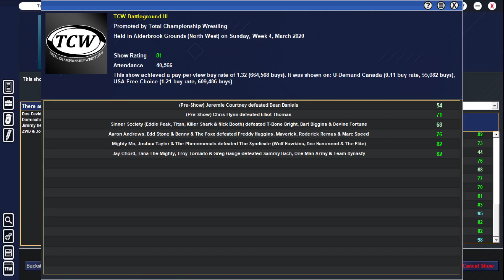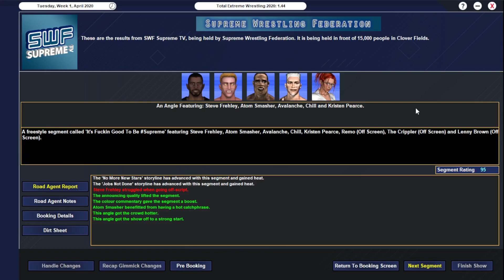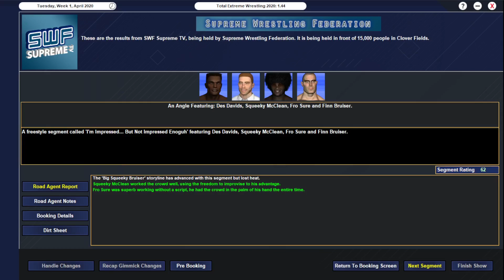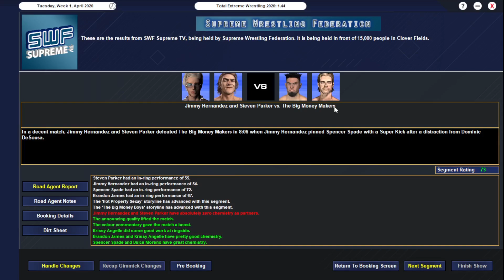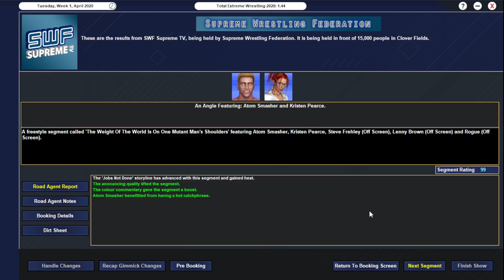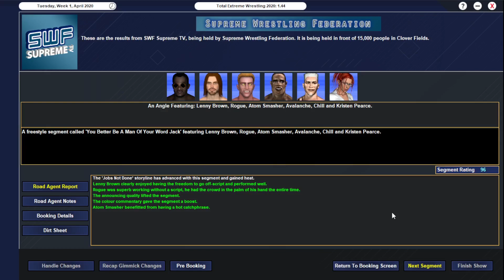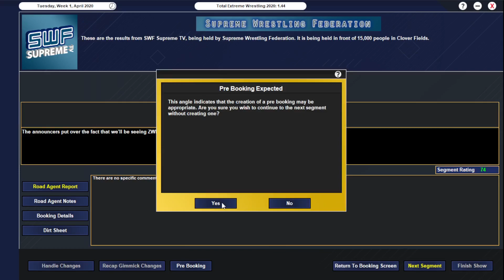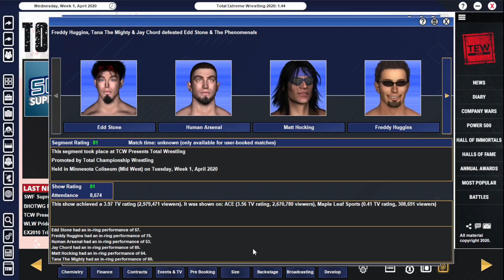TEW 2020 - The Return To The SWF | Episode 16: FROver Achiever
Des Davids has a slightly harder time than expected in his re-debut under Squeeky McClean's managment.